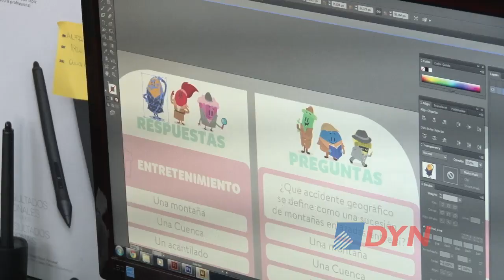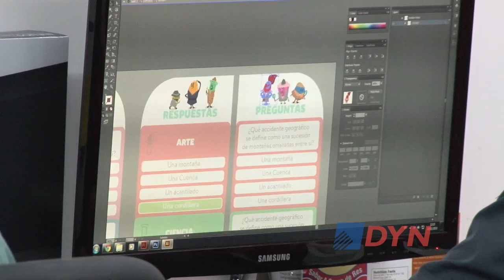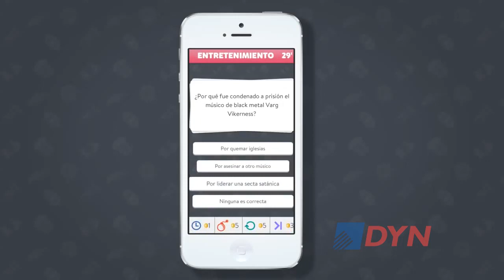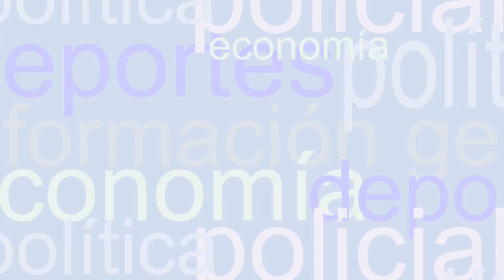El fenómeno Preguntados, una idea argentina que triunfa en el mundo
Máximo Cavazzani, el creador del juego Preguntados, analizó ante DyN el éxito global que logró la aplicación. Se refirió al panorama que afrontan los emprendedores tecnológicos en la Argentina y aseguró que para crear 'no se necesita estar en Sillicon Valley'